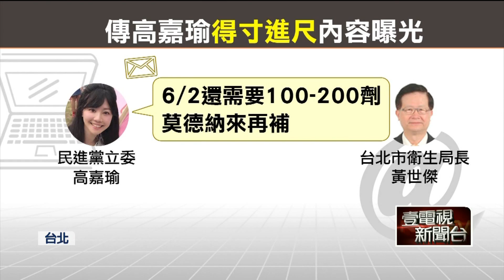北市爆「5度傳訊」喬疫苗！ 高嘉瑜駁關說：有就辭立委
台北市禾馨被爆出特權施打疫苗，相關爭議不斷延燒，昨（21）日衛生局長黃世傑甚至點名，民進黨立委高嘉瑜「得寸進尺」，今日高嘉瑜首度出面回應，強調如果自己與禾馨醫院有關係，就會辭掉立委職務，重申一切都是為了選民服務。不過過程中，高嘉瑜與衛生局長的對話也被曝光，市府也證實高嘉瑜五次傳訊，詢問疫苗事宜。